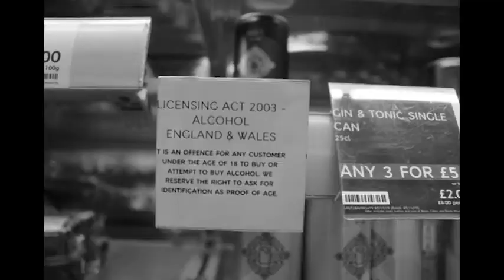13/04/20, Birthday vlog!!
Response to George Lucas' student film Look at Life